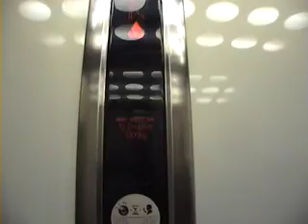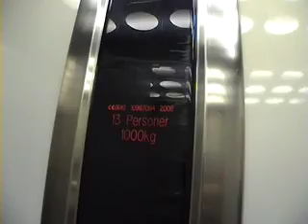Another 2008 KONE MonoSpace R5 MRL Traction elevator @ Munins väg 4, KV Snäckan, Linero, Lund,